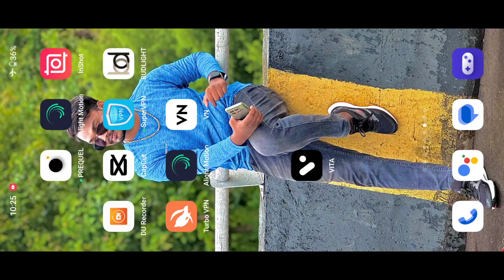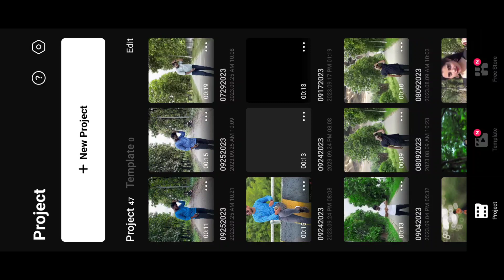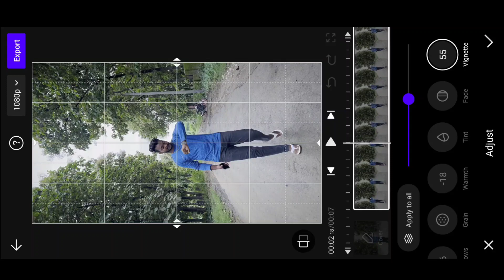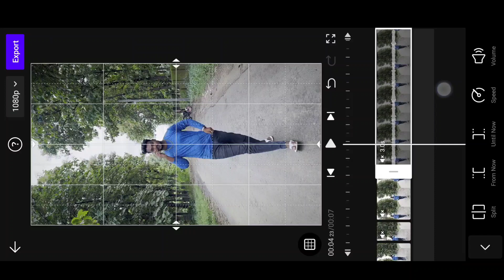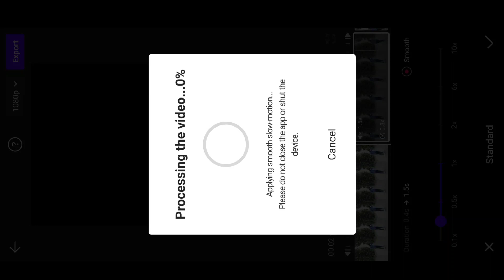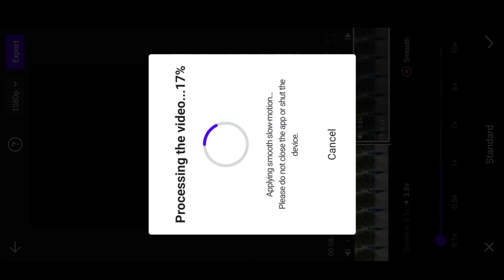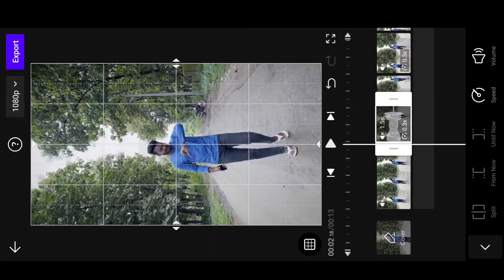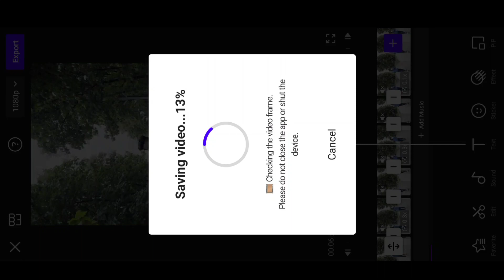blur effect video editing vita app | vita app se slow motion kaise kare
Your Queries ✅